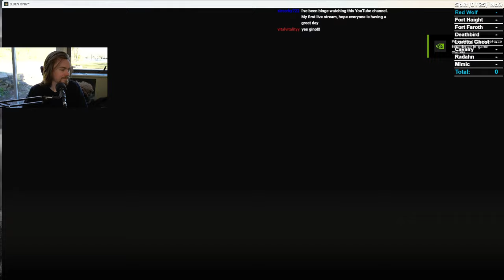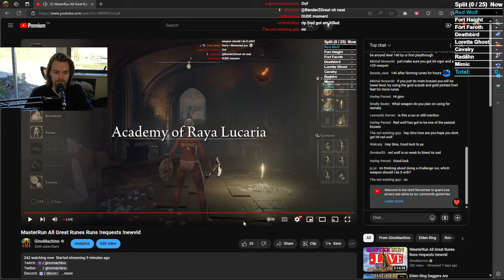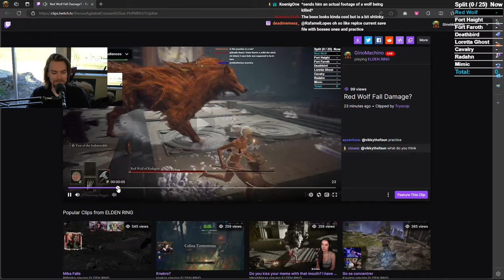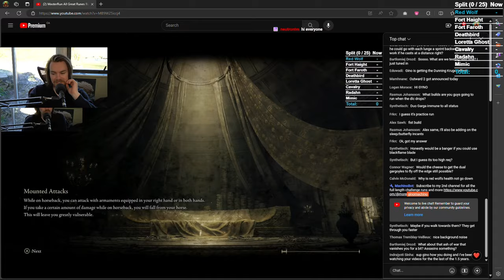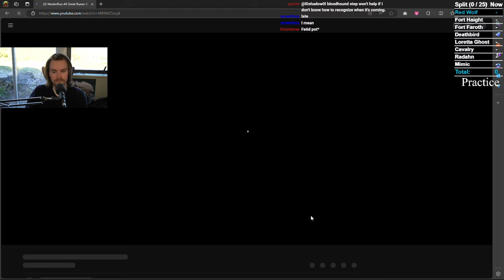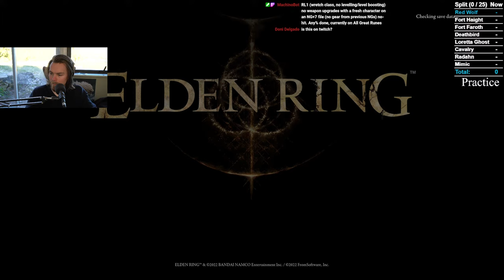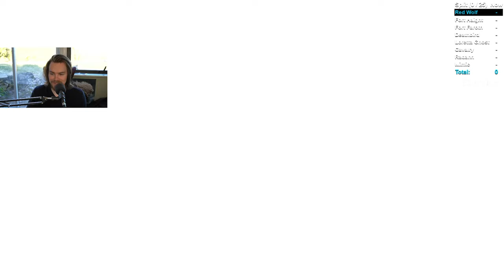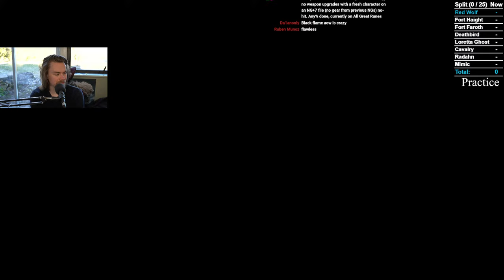MasterRun All Great Runes Runs !requests !newvid